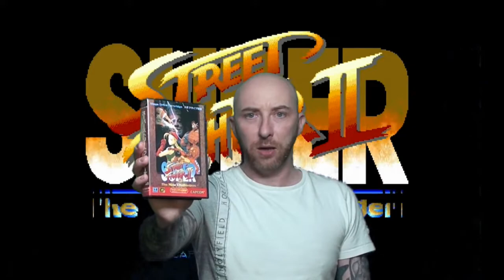Super Street Fighter 2 on the Sega Mega Drive - A short review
The much awaited super street fighter 2 took home consoles by storm. But is it as good as we remember it?